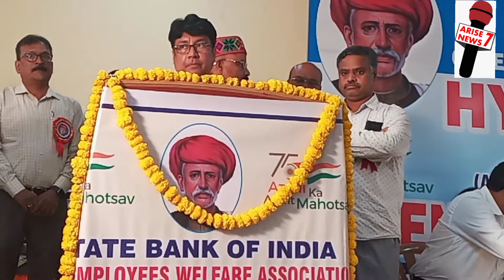GRANDFELICITATIONtoDBKALASHETTY Gen Secretary SBI OBC EWAF&HYD Circle Held on28-8-22@Parwana HallHYD